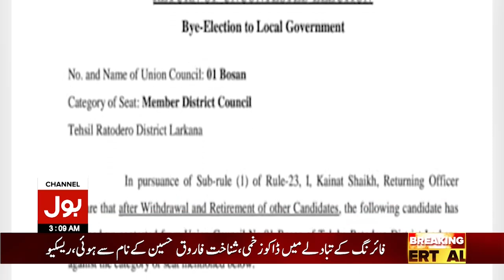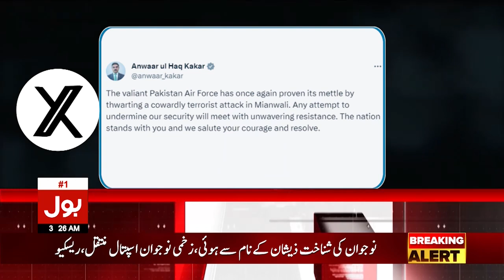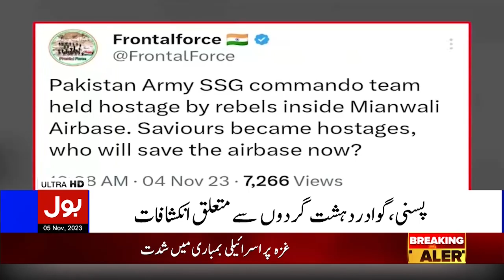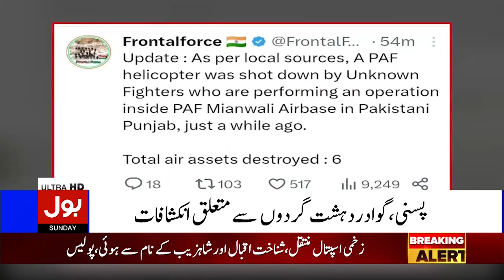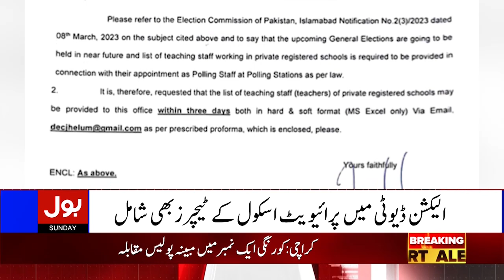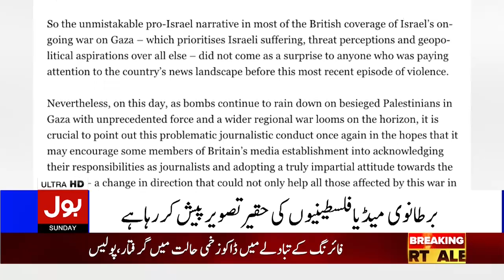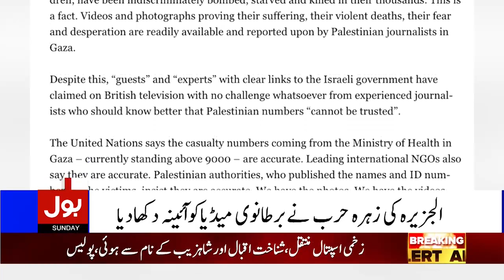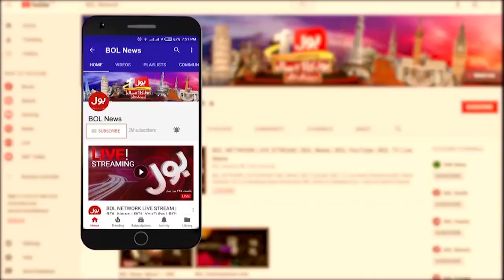Afghan Refugees Return Matter | BOL News Bulletin At 3 AM | Caretaker Govt Latest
Afghanrefugees